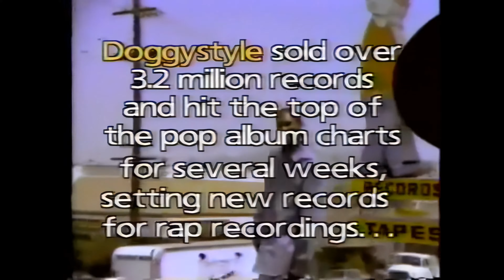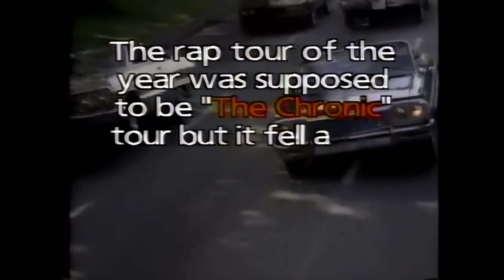Snoop Dogg Full interview from the 90's AI Digital Remastered 4K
Snoop Dogg Full interview from the 90's AI Digital Remastered 4K Ronin Mode is an American electronic music producer He first gained international recognition by releasing remixes of the songs by Chvrches never say die, and Depeche Mode never let me down again, inspired by bands like Nine inch nails, Depeche Mode, and ATB, Ronin Mode study music as a teen but had to quit for personal reasons. After a long hiatus he is back!